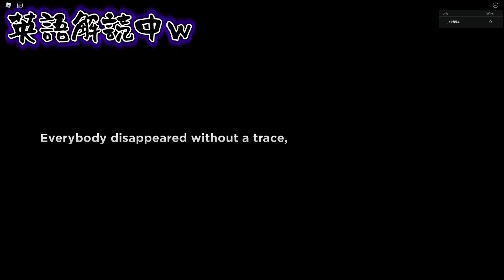謎の施設でハギーワギーに追われる!?!?【ロブロックス】【ロブロックス実況】【Roblox】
熱下がったんで編集して終わらせた！！若干頭痛いけどもう完全体なのでまた編集頑張ります！！ただまだ外には出れない. iPhone14が出たらしいけど俺は買い替えを考えてるから14Promax買うつもりです！！楽しみだよなあ。カメラ出っ張りすぎて気持ち悪いくらいｗ今色々な人のレビューの動画見て色々楽しみしてるでごわす。